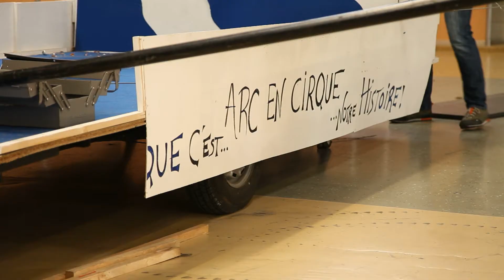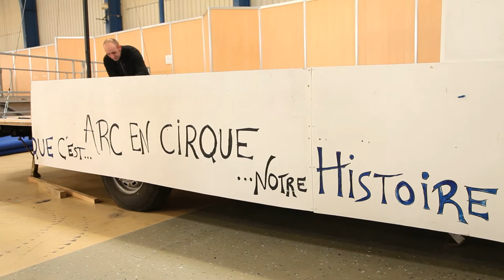En attendant Carnaval à Chambéry !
Dans les coulisses du carnaval 2017 de Chambéry et la préparation des chars par les 10 associations !